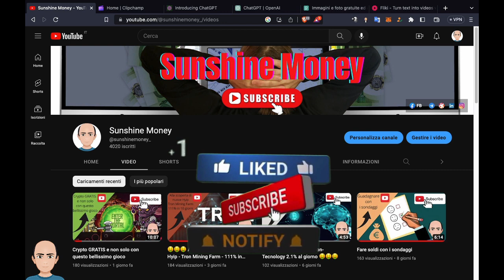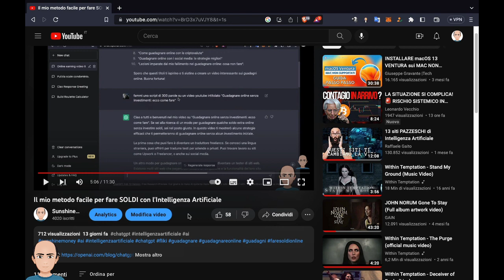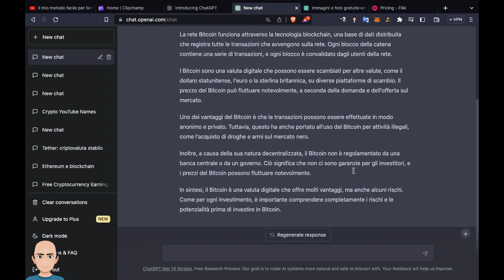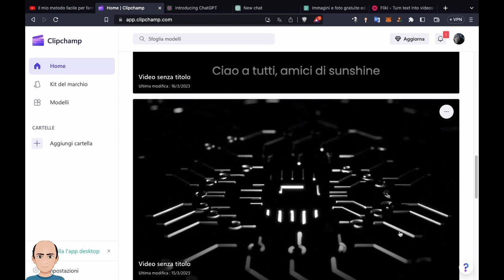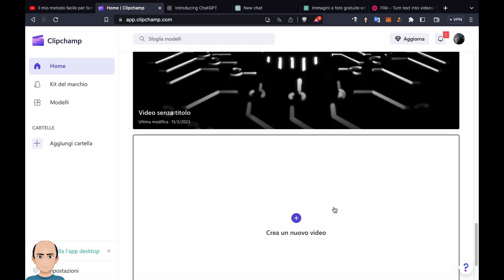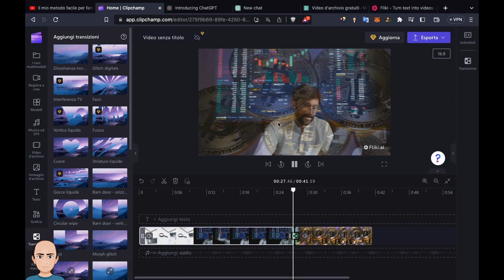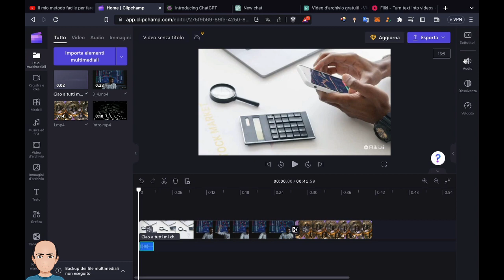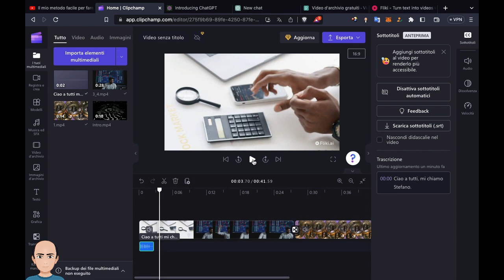Il mio metodo facile per creare VIDEO con l'Intelligenza Artificiale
SUNSHINE MONEY

In questo video ti mostro come creare un video utilizzando interamente strumenti di intelligenza artificiale gratuiti. Grazie all'enorme potenza dell'AI, potrai cercare i trend più caldi e creare contenuti, da inserire eventualmente nel tuo canale youtube, che attireranno il pubblico e aumenteranno le tue entrate. Ti guiderò alla creazione dei tuoi video e ti darò alcuni consigli per ottimizzarne i contenuti.
Non perdere questa opportunità unica di sfruttare la tecnologia per fare crescere le tue conoscenze e il tuo business online!